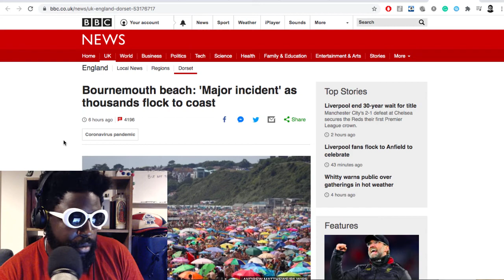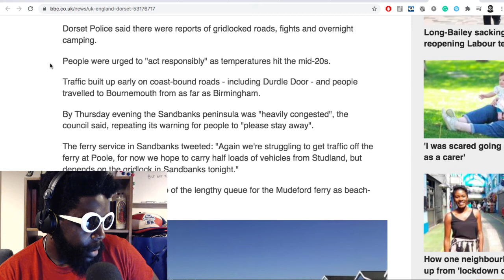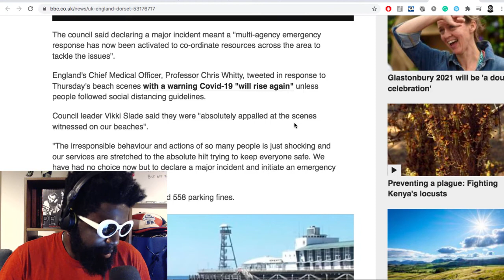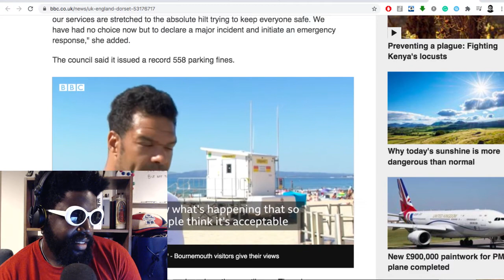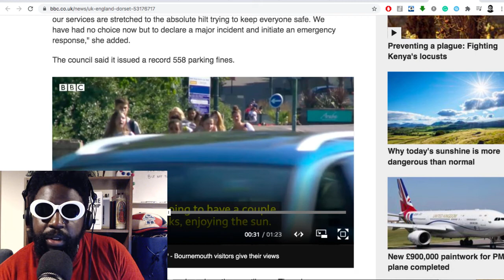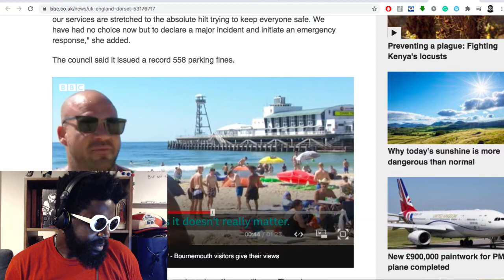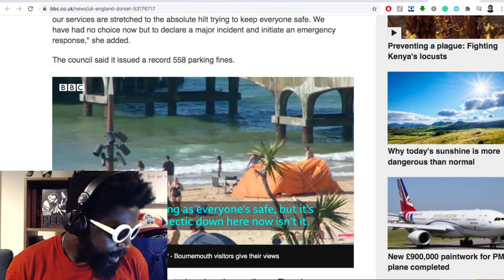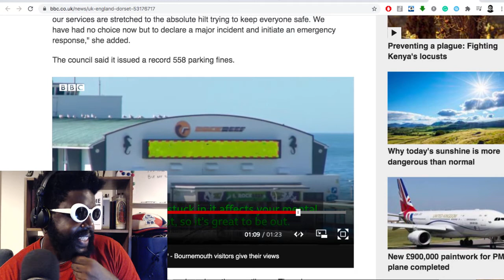HUGE Crowds Flock to Bournemouth Beach